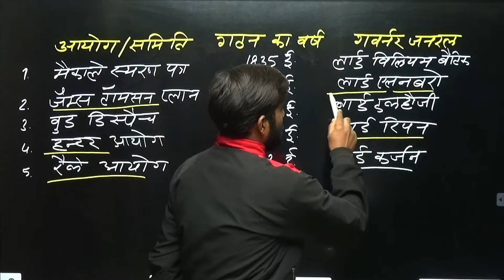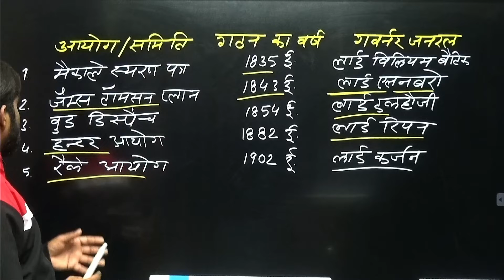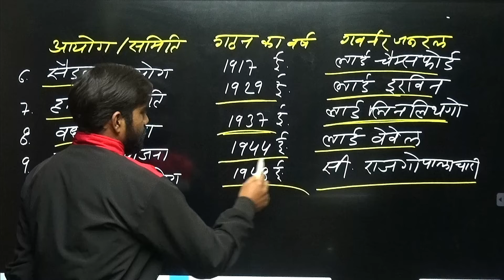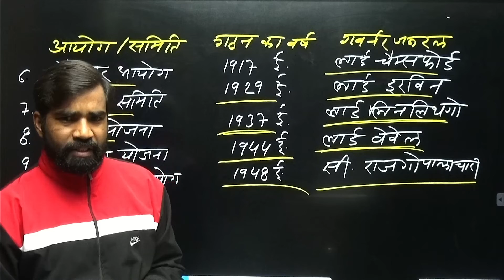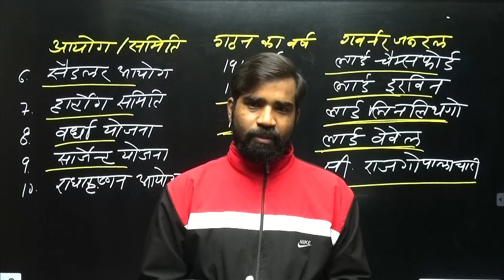SHIKSHA AAYOG RPSC Grade 1st & Grade 2nd